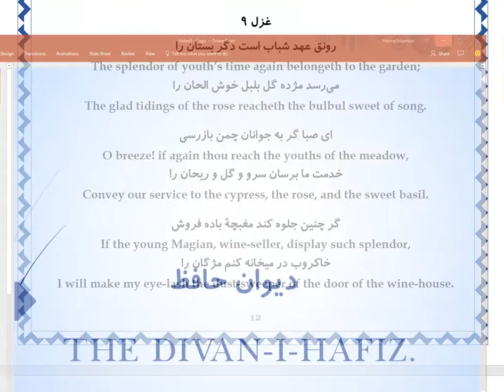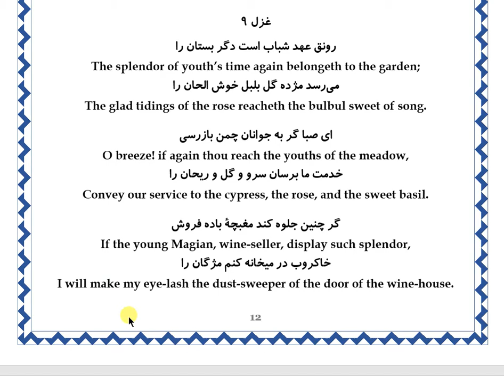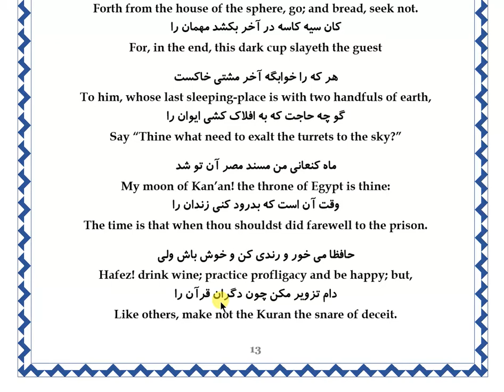Ghazale #9 from Divan -e Hafez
The Divan of Hafiz: Edition of Complete Poetry

Divan-e Hafiz is a precious learning resource for Persian language learners or Persian literature students. Not only will poems improve your Persian language, but they’ll help your understanding of Persian culture and literature. Students will have ample opportunities to enrich their Persian learning experience and extend a range of language abilities through exploring these ghazals and poems.